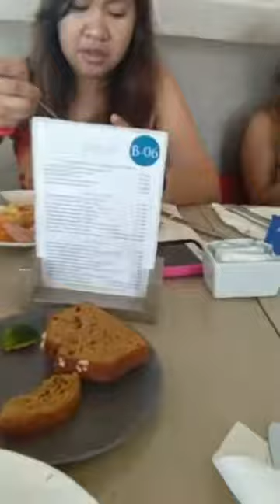Henann Resort Alona Beach, Bohol 2018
Galura Family Vacation Part 3